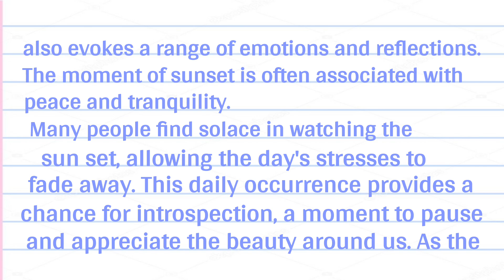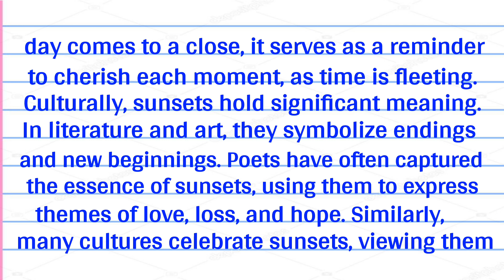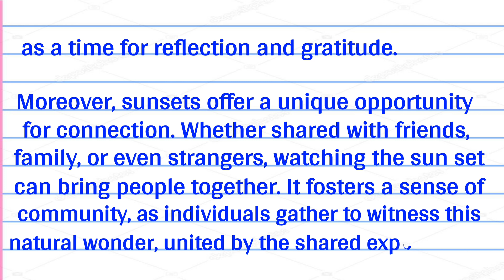sunset essay in English | Essay on Sunset in English | after the sunset lesson essay in english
sunset essay in English

Essay on Sunset in English

after the sunset lesson essay in english